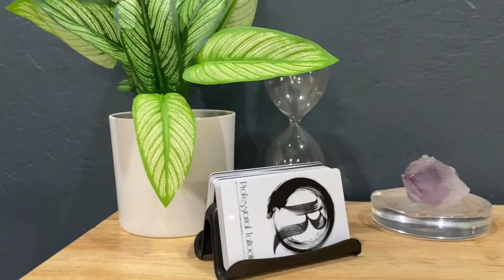I ACCIDENTALLY TATTOOED MY CLIENT BUTT 😂 tattoo tutorial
Soldier machine by ambition

Phoenix Az🌵